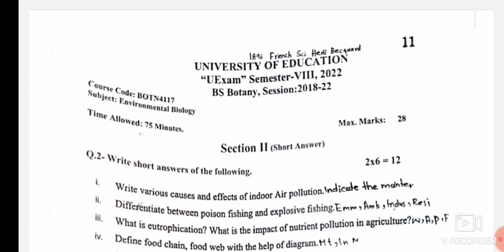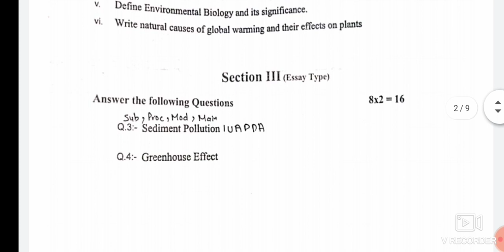University of education Environmental biology past paper BS botany | UExam |2023|course BOTAN4117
University of education Envirmental biology past paper BS botany | UEexam | 2023
You can also fallow me Instagrams I'd mention below.

1st year biology
2nd year biology
Bsc and MSc zoology
Bsc and MSc  Botany

i=1pkgyms3q9yk0&utm_content=muh35rf